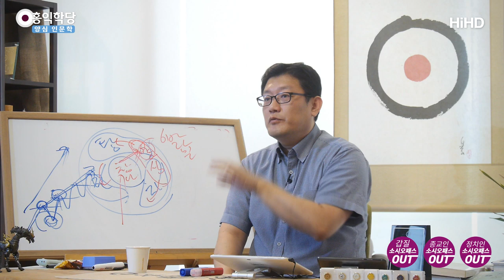[양심 인문학] 일본 대해부06_진짜 친일 하는 법 (강자를 존경하는 일본)_홍익학당.윤홍식